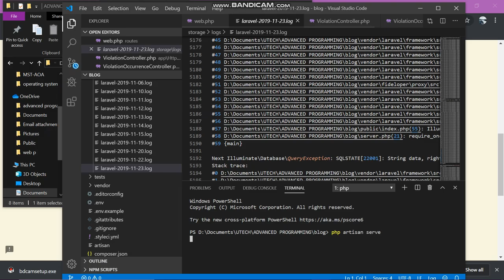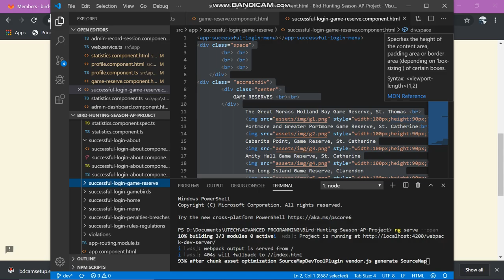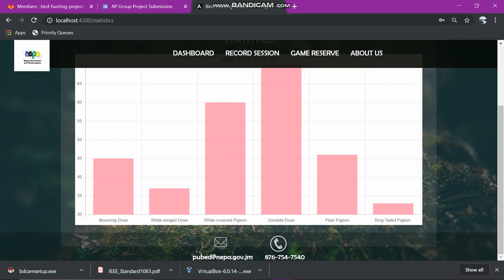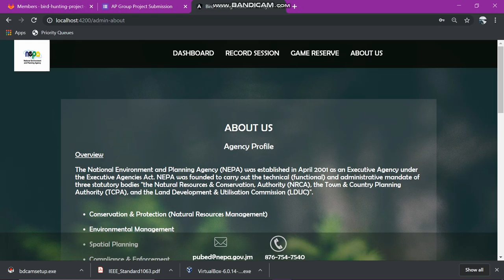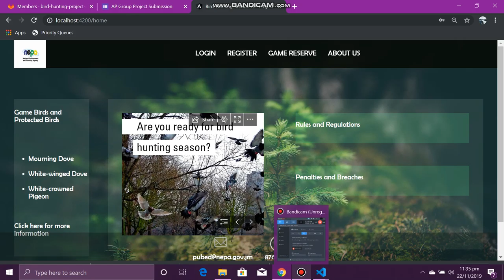AP BIRD PROJECT